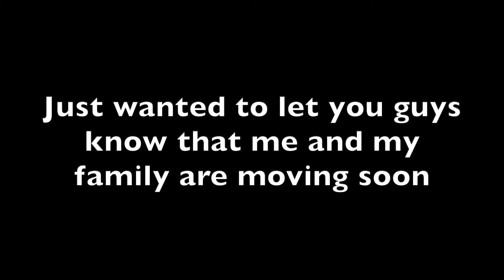Cartcon1 Edit (Big News at end)